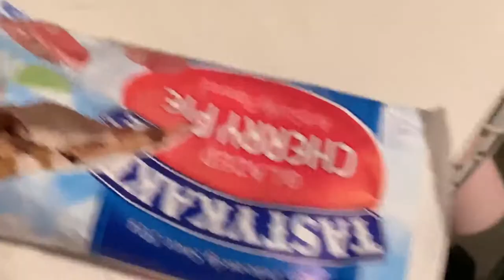BROKEN T.V PRANK ON MY DAD! *Surprising Ending*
Broken T.V Prank On My Dad!!!